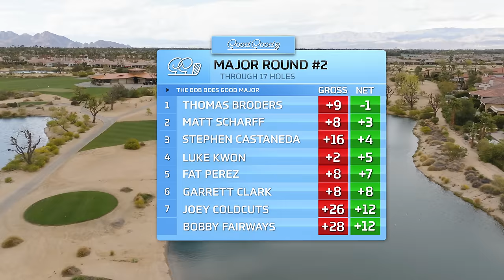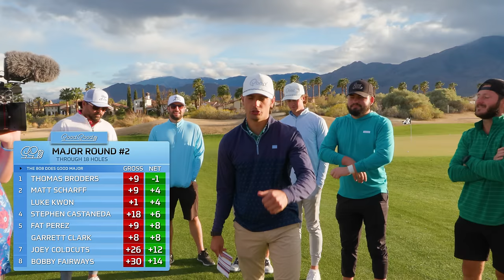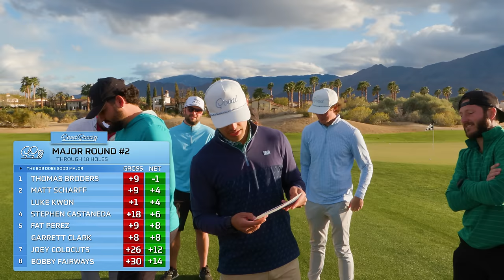The Good Good X Bob Does Sports Major | Final Round